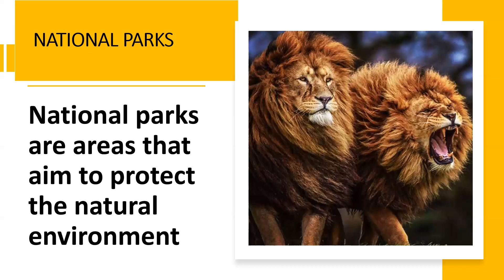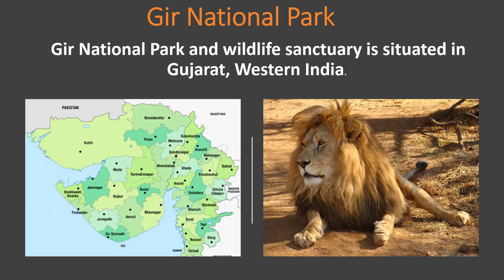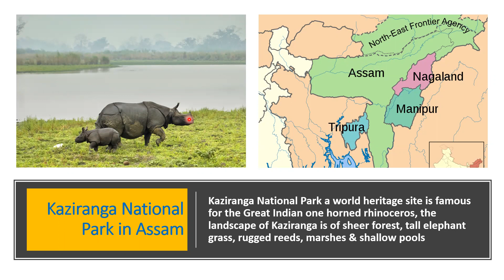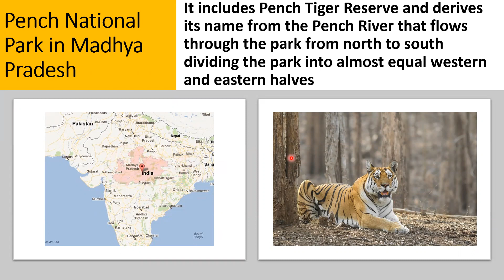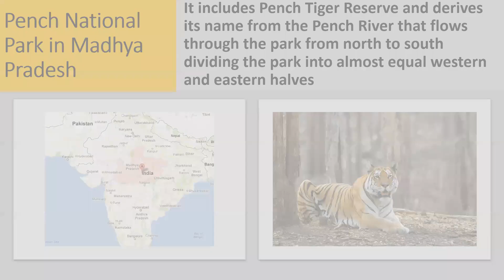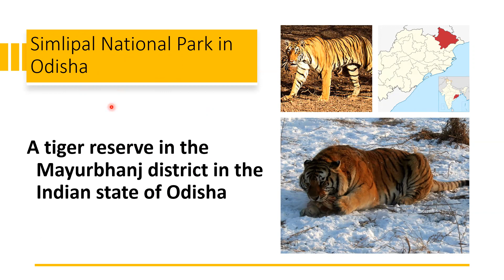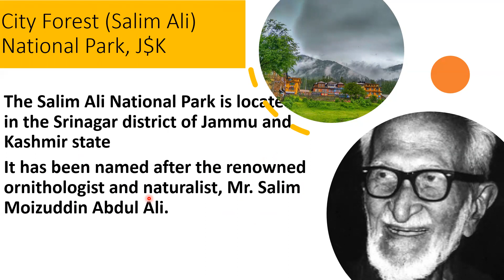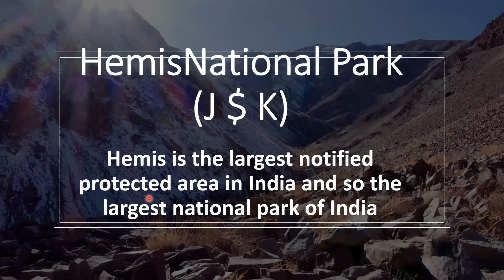𝐍𝐀𝐓𝐈𝐎𝐍𝐀𝐋 𝐏𝐀𝐑𝐊 | 𝐑𝐈𝐌𝐂, 𝐒𝐚𝐢𝐧𝐢𝐤 𝐒𝐜𝐡𝐨𝐨𝐥, 𝐑𝐌𝐒 𝐄𝐧𝐭𝐫𝐚𝐧𝐜𝐞 𝐄𝐱𝐚𝐦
SAINIK SCHOOL-
Sainik School Entrance Exam Date January 2023
 @The Winning Edge  brings Sainik School Entrance Exam Preparation

⭐ JOIN 3 Months Online/Classroom Preparatory Course for Sainik School Entrance Exam Preparation 2023 From 01 April 2022
SAINIK SCHOOL 2023 ENTRANCE EXAM PREPARATION
(3 Months Online/Classroom Sainik School BASIC COURSE)
👉 3 MONTHS BASIC COURSE DETAILS-
✅ From 01 April 2022 to June 2022
✅ Classes: Monday to Saturday
✅ Time: 3p.m to 5 pm
✅ Online Course on: Zoom
✅ Classroom Course at: Dehradun (Uttarakhand)
✅ Fees-
       👍👍 Full Basic Course Rs 2,500/- only
✅ Live Classes
✅ Access to Online Video Lectures
✅ Exercises
✅ Mock Tests
✅ PTM
✅ Regular Feedbacks

⭐ 6 Months Sainik School MAIN COURSE from 01 July 2022

OR
✅ Contact The Winning Edge at 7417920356

⭐ To Register for 3 MONTHS SAINIK SCHOOL BASIC COURSE
sainik schol
rms exam class 6
military school entrance exam class 6
rimc
rimc entrance exam preparation maths
rimc exam
rimc coaching
rimc coaching online
rimc coaching in dehradun
rms coaching
rms coaching online
sainik school class 6 gk
rimc gk
military school
sainik school coaching class 9